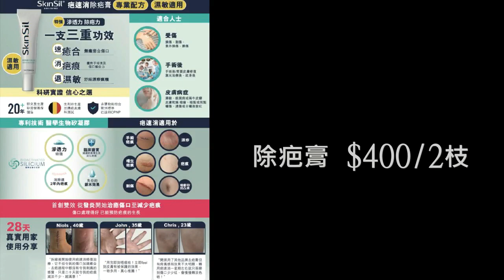英國出口潛艇技術給台灣！九個月等於6年銷售額！｜大肥看天下｜2023 年 3 月 14 日 006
大肥看天下｜2023 年 3 月 14 日    006

英國出口潛艇技術給台灣！九個月等於6年銷售額！｜

生活王國 健康生活百貨

恒生銀行:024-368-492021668 (Wong Kwok Chung003  )